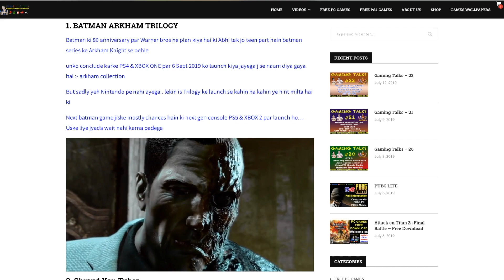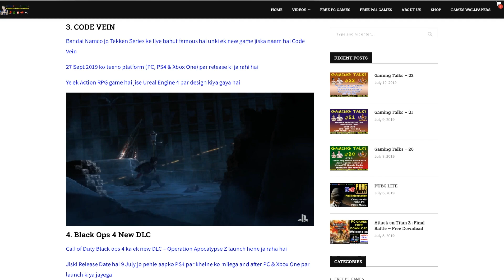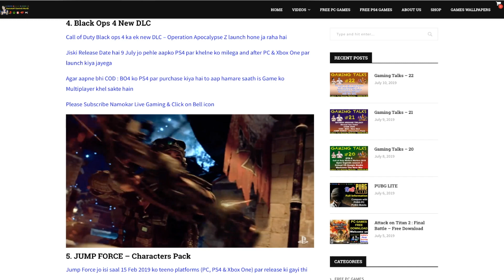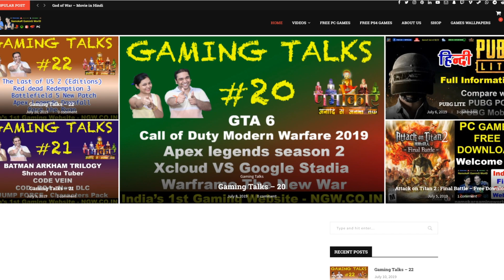Batman Arkham Collection | Black Ops 4 New DLC | Shroud Face Earthquake | Jump Force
Gaming Talks ke ek aur new episode mein aaj hum baat karenge – Batman Arkham Trilogy Collection, Shroud You Tuber, Code Vein, Black Ops 4 New DLC and Jump Force Character Pack ke baare mein